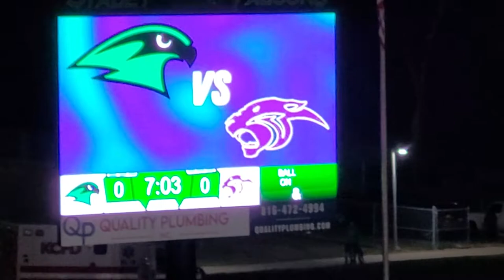10-28-2022 Staley High School Marching Brigade and Diamonds pregame performance.